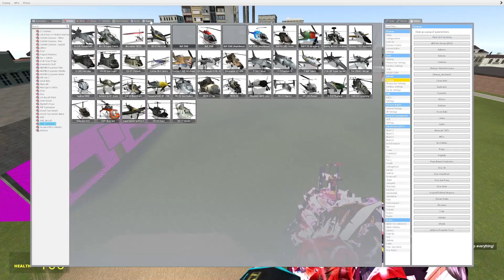A very Gmod Video (OFFENSIVE)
YOUR MAJESTY THERES A SECOND BUS!!